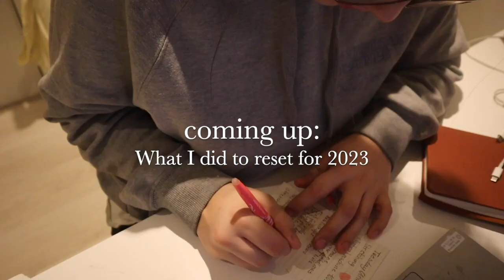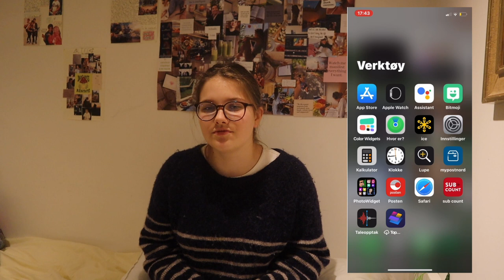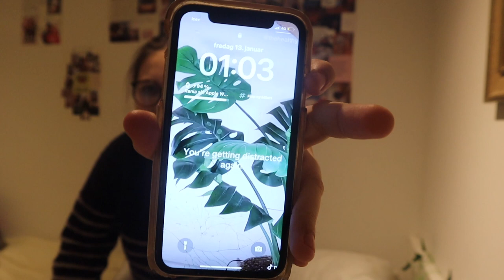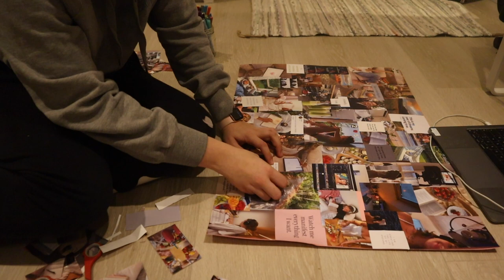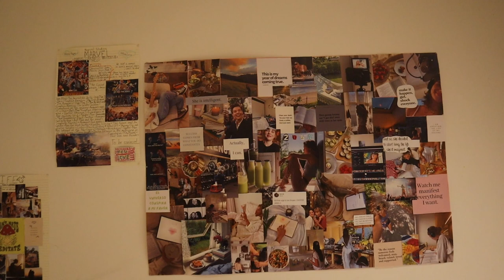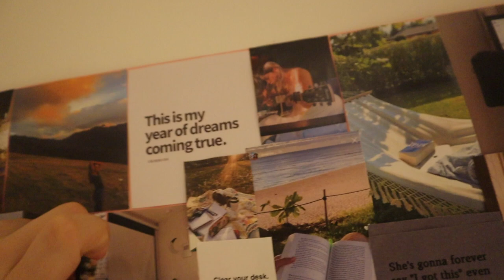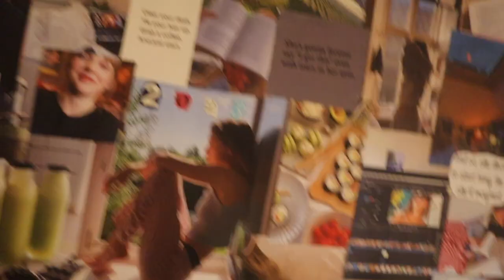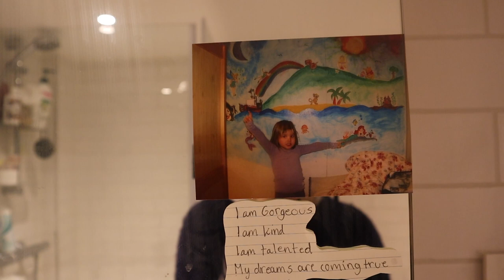WHAT I DID TO RESET FOR 2023👑✨ (Making a moodboard, journaling, healthy habits, routines, and more)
HI👋 In this video I am showing you what I did to prep/reset for 2023. I am making a physical mood board, making workout plans, journaling and more. I hope you enjoy this video and I hope you are having a great year so far!💓
This video is inspired by @fernandaraamirez